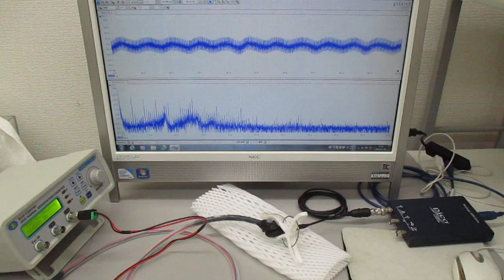超音波の非線形スイープ発振制御実験（超音波システム研究所）